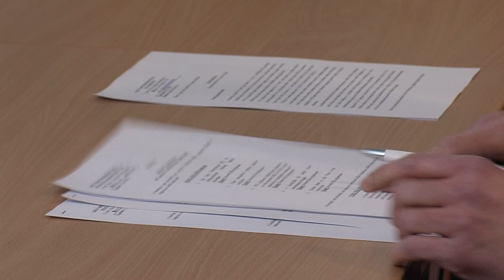Rendkívüli képviselő-testületi ülés - Ajka TV 2023.03.10.